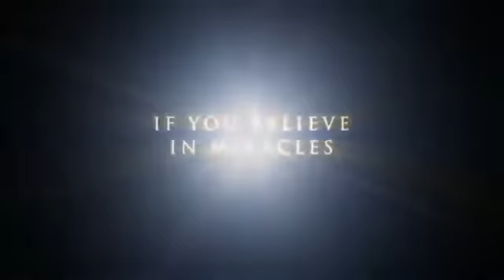The Comebacks Official Trailer!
Coach Fields is pathetic. He has the distinction of being the worst coach in the history of sports anyone can recall. A loser of enormous proportions, the incompetent and seemingly hopeless coach is convinced by fellow coach Freddie Wiseman to return to the field for one last shot. Assuring his long suffering wife that he will not ignore his family, Coach moves them to Plainfolk, Texas where he hopes to redeem himself and his reputation. Here he begins yet another attempt to improve his abysmal record - this time as the coach of the football team at Heartland State University. But he is saddled with a team of misfits - most of whom don't know the difference between a line of scrimmage and a line at the cafeteria. Coach is in serious need of some real talent to beef up his line-up and finds his number one recruit on the university's baseball diamond. The ever-so-handsome Lance Truman brings with him a distinguished award winning career - albeit for the most dropped balls - as well as determination. Coach convinces Truman to join the team as quarterback, and the young athlete comes on board despite the objection of his father. Wearing jersey #1 is Trotter, the bling-wearing, girl magnet wide receiver who can actually catch and run with the ball, as long as his over-sized ego does not get in the way. The biggest bruiser of the team is Buddy Boy, but he turns out to be more warm and cuddly than the mean sonofabitch that Coach longs for. The rest of the team includes the upbeat and handsome, Aseel Tare, who is always ready for action despite an uncanny tendency for injury; tattooed and angry Jorge Juanson who has a chip on his shoulder, and the delusion of being from the barrio; Jizminder, a beautiful, British-Indian soccer player, who takes on the role of kicker and is the only female player on the otherwise all male squad; and lastly, is the runt of the group, Randy, who is always begging for a chance to play despite his minuscule stature, and lack of any discernible football skills...unless you count moxie. Serving as Coach's right hand man is IPod, although he is often misunderstood, the good-hearted, music listening IPod keeps the team smiling. Although the team and townsfolk are leery of the newcomer's approach, the Coach uses his unorthodox methods to whip this group of rag-tags into shape - both on and off the field. While the audience follows their winding road to the playoffs, the film pokes fun at the clichés and conventions of other sports flicks. And the team does make progress, so much so that they actually make it to the South-Southwest Conference Championship at the 2nd Annual Toilet Bowl. Facing their fiercest opponents yet and yearning to win the big game, The Comebacks face off with the Lone Star State Unbeatables. And as every great sports team has always done, The Comebacks use ingenuity and unorthodox measures in the final showdown where the best team wins.